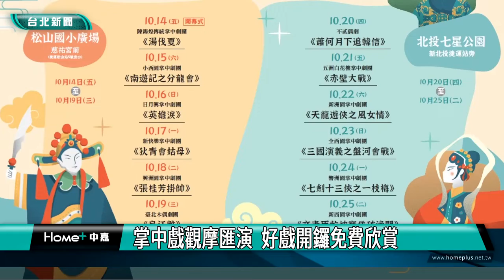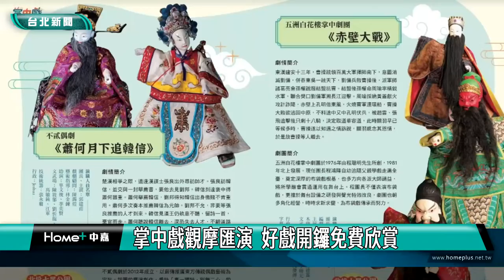藝文 掌中戲|掌中戲觀摩匯演 好戲開鑼免費欣賞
好戲開鑼！台北市藝文推廣處舉辦111年掌中戲觀摩匯演，由12個劇團，帶來精采演出，分別在松山國小廣場，以及北投七星公園，各演出6場，邀請民眾免費前往欣賞。